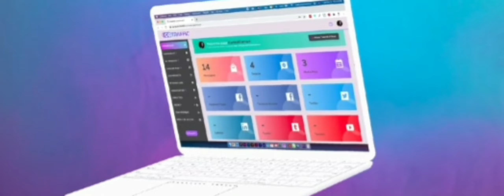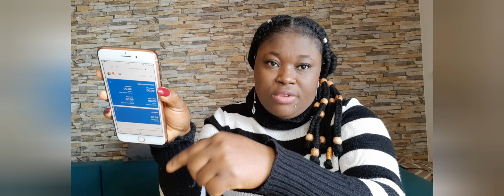United States tax info and why you should just Do it